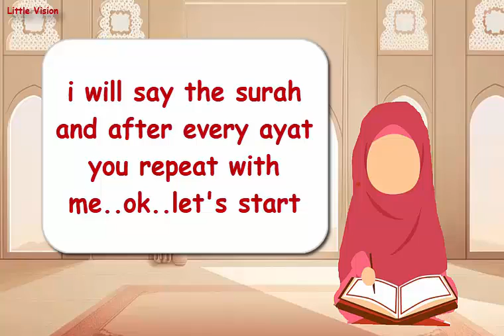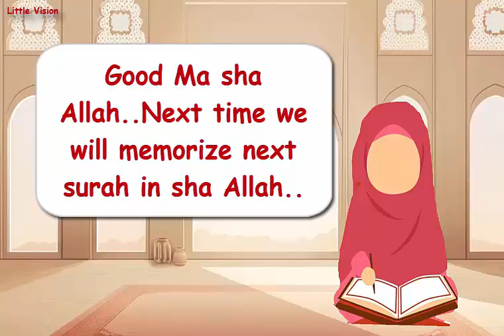Memorize Complete Juz 30 with me | Surah Adiyat | Hifz Class For Kids | Little Vision